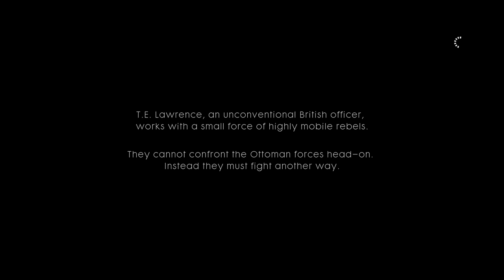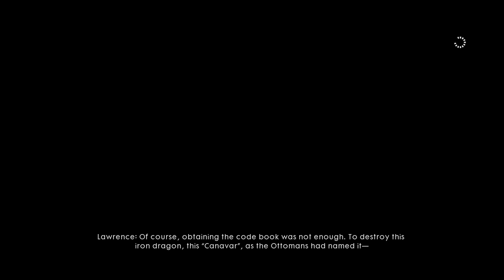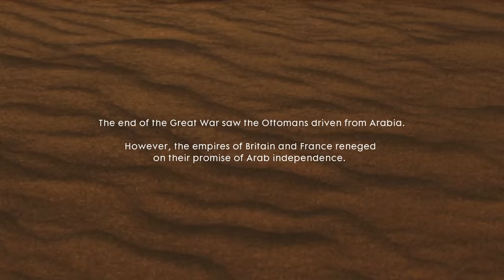Nothing Is Written - Cùng Chơi Battlefield 1 Single Player - Tập 8/END (PC)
Nothing Is Written - Cùng Chơi Battlefield 1 Single Player - Tập 8/END (PC) ; FULL WALKTHROUGH Nothing Is Written

The Runner - Cùng Chơi Battlefield 1 Single Player - Tập 7 (PC)
► Cùng Chơi Battlefield 1 Campaign Single Player - Tập 5

Hơn 60 triệu binh lính đã chiến đấu ở “Cuộc chiến kết thúc mọi cuộc chiến”. Nó đã chẳng kết thúc được điều gì. Chỉ thay đổi thế giới này mãi mãi . Đoạn mở đầu có tên gọi Storm of Steel cho bạn quan sát cận cảnh 1 chiến trường cực kì rộng lớn nhưng lại xảy ra vô số những màn chiến đầu tầm gần, kể cả việc bị săn đuổi bởi những cỗ tay ngay sát mặt. Ngoài ra, khi bạn chết, một pop-up sẽ hiện ra cho phép người chơi hiểu rõ hơn có bao nhiêu người đã chết trong cuộc chiến này và những thiệt hại khủng khiếp mà nó đã tạo ra. Về phần này, nó đã học hỏi từ cách trích dẫn những nói nổi tiếng của các nhà chiến tranh học trong Call of Duty những bản đầu tiên. Không giống như các phiên bản Battlefield đã từng thực hiện, Battlefield 1 sẽ có phần chơi chiến dịch với nhiều nhân vật chính có thể chơi được, trải qua tới 5 giai đoạn chiến tranh khác nhau. EA giải thích lý do về việc có nhiều nhân vật đến như vậy nhằm tạo ra một trải nghiệm đầy đủ và hoàn chỉnh về sự khốc liệt của cuộc chiến thông qua các thiết lập khác nhau.